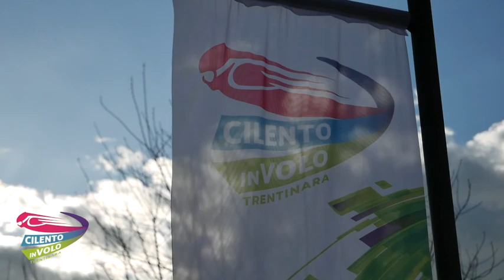4 Mattia e alessio 28 07 2022